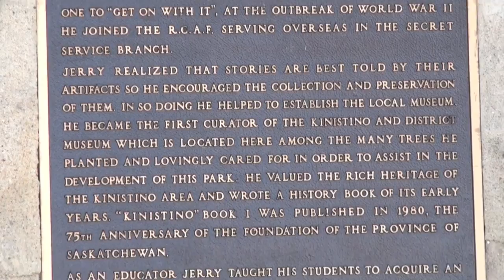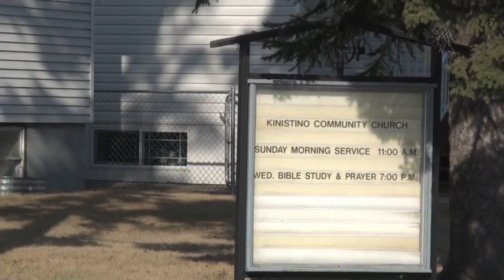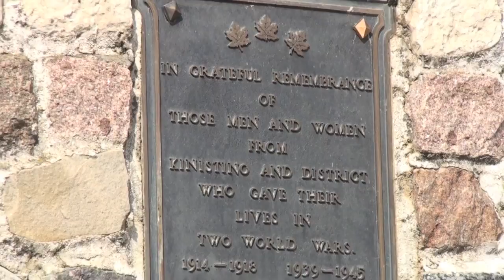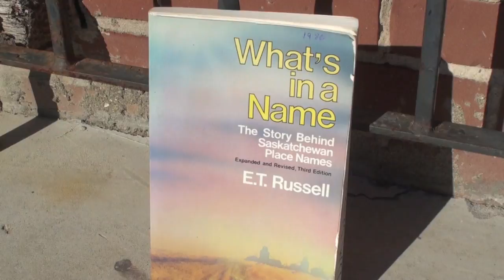Kinistino, Saskatchewan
A windy, early spring day in Kinistino. No birds!